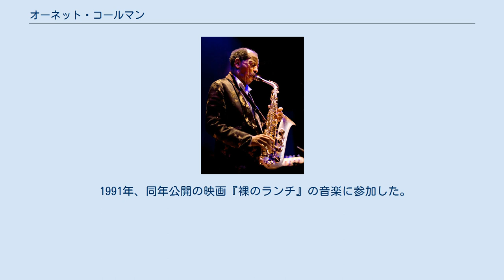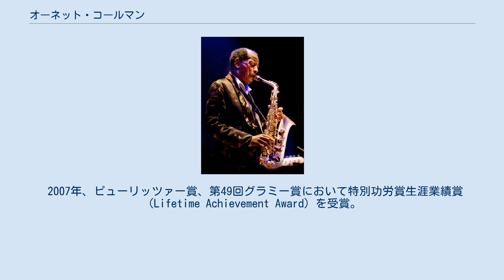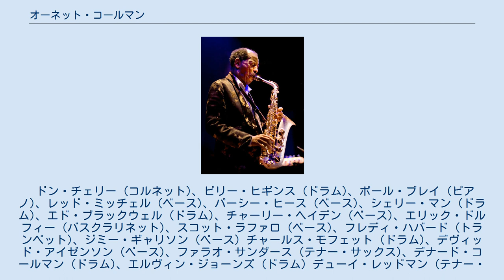オーネット・コールマン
アメリカ合衆国のジャズ・ヴァイオリニスト
オーネット・コールマン（Ornette Coleman、1930年3月19日 - 2015年6月11日）は、アメリカ合衆国テキサス州フォートワース生まれのジャズ・サックス奏者。
アルトサックスの他、トランペットやヴァイオリンもこなす。
フリージャズの先駆者である。
 1930年、南部テキサス州に生まれた。
学生時代は、R&Bやビバップを演奏していたという。
ニューオーリンズやバトン・ルージュで演奏をした後、西海岸のロサンゼルスへ演奏旅行。
最初テナー・サックスを始め、後にアルト・サックスに転向した。
ロサンゼルスのコンテンポラリー・レコードと契約し、1958年、ドン・チェリーらを従えて初のリーダー・アルバム『サムシング・エルス!』を発表。
同レーベルではアルバム2枚の録音を残した。
その後、オーネットの才能を高く評価していたジョン・ルイス（MJQ）の勧めでニューヨークに移り、1959年、アトランティック・レコードに移籍。
そして、チャーリー・ヘイデンやドン・チェリーらと共に『ジャズ来るべきもの』、『フリー・ジャズ』などの実験的な前衛作品を発表。
カントリー・ブルース・シンガーが、ジャズを演奏しているかのようとも評された。
 オーネットが生み出した新しい音楽は、一大センセーションを巻き起こした。
ミュージシャンの間でも、前述のジョン・ルイスが在籍するモダン・ジャズ・カルテットのメンバー達から高く評価される一方、マイルス・デイヴィスやマックス・ローチからは批判された。
しかし、オーネットの先進性は、フリー・ジャズという新たな前衛ジャズの流れを生み出していった。
 1960年代前半にいったん活動を停止したあと、後半から再び活発に活動を展開。
ヨーロッパでのツアーを収めたライヴアルバム『ゴールデン・サークルのオーネット・コールマン』等は高い評価を得た。
トランペットやヴァイオリンもマスターし、自身のリーダー・アルバムで成果を披露。
 1970年代後半からは『ダンシング・イン・ユア・ヘッド』や『ボディ・メタ』などファンクやアフリカ音楽などの黒人のルーツを探求し、フリー・ファンクとも呼ばれるファンキーなアルバムを制作した。
この頃に「ハーモロディクス理論」という独自の理論を考案する。
当時のバンドのメンバーにはジェイムス・ブラッド・ウルマーや、ロナルド・シャノン・ジャクソンらがいた。
1988年にはグレイトフル・デッドのギタリスト、ジェリー・ガルシアが3曲にゲスト参加したアルバム『ヴァージン・ビューティー』を発表。
ピーター・バラカンは、このアルバムを高く評価した。
 1991年、同年公開の映画『裸のランチ』の音楽に参加した。
2001年、高松宮殿下記念世界文化賞を受賞。
ジャズ・ミュージシャンでこの賞を受賞しているのは、オーネット以外ではオスカー・ピーターソンのみである。
 2007年、ピューリッツァー賞、第49回グラミー賞において特別功労賞生涯業績賞（Lifetime Achievement Award）を受賞。
 2015年6月11日、ニューヨークにて心停止により、死去。
85歳没。
 ドン・チェリー (コルネット)、ビリー・ヒギンス (ドラム)、ポール・ブレイ (ピアノ)、レッド・ミッチェル (ベース)、パーシー・ヒース (ベース)、シェリー・マン (ドラム)、エド・ブラックウェル (ドラム)、チャーリー・ヘイデン (ベース)、エリック・ドルフィー (バスクラリネット)、スコット・ラファロ (ベース)、フレディ・ハバード (トランペット)、ジミー・ギャリソン (ベース) チャールス・モフェット (ドラム)、デヴィッド・アイゼンソン (ベース)、ファラオ・サンダース (テナー・サックス)、デナード・コールマン (ドラム)、エルヴィン・ジョーンズ (ドラム) デューイ・レッドマン (テナー・サックス)、ボビー・ブラッドフォード (トランペット)、ジム・ホール (ギター)、シダー・ウォルトン (ピアノ) ジェームス・ブラッド・ウルマー (ギター)、ジャマラディーン・タクマ (ベース)、バーン・ニックス (ギター)、チャールス・...